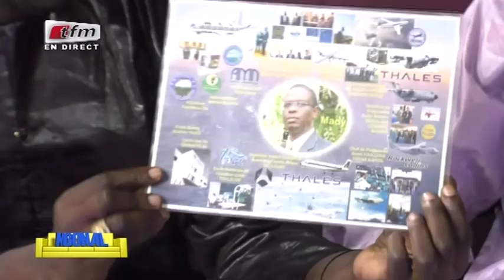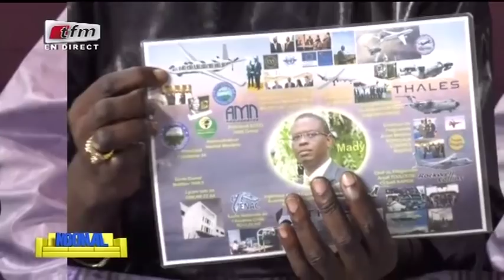REPLAY - NGONAL - Invité : ABDOULAYE MADY NDIAYE - 31 Octobre 2018 - Partie 1